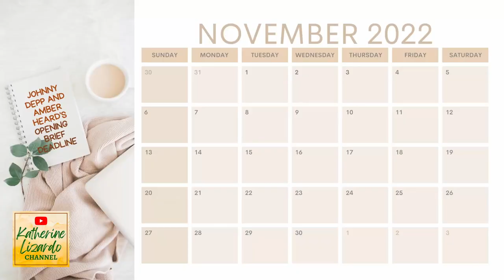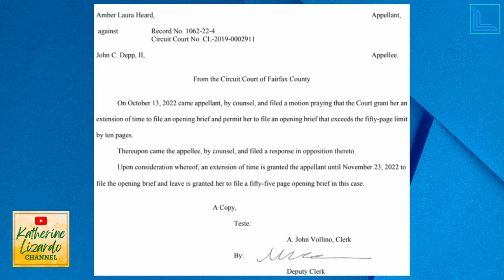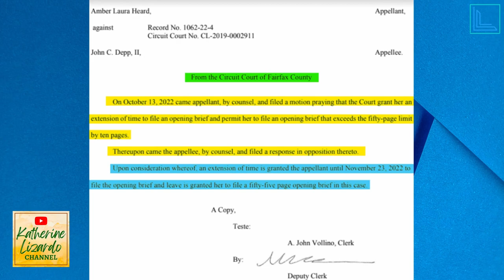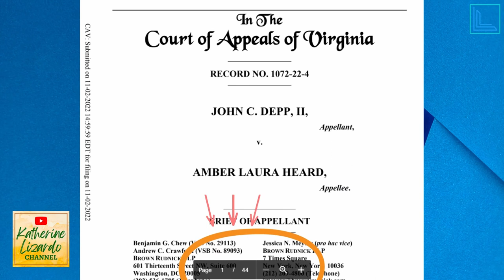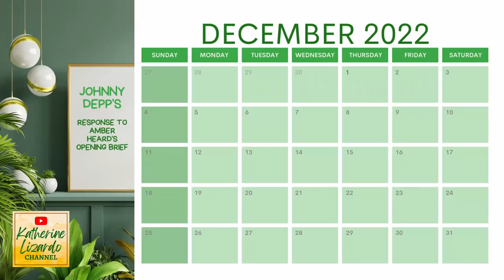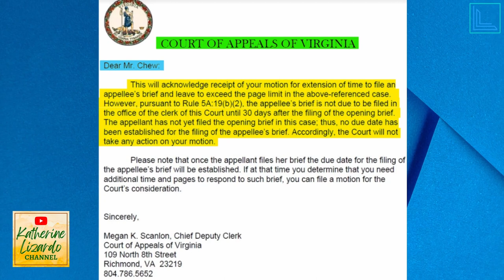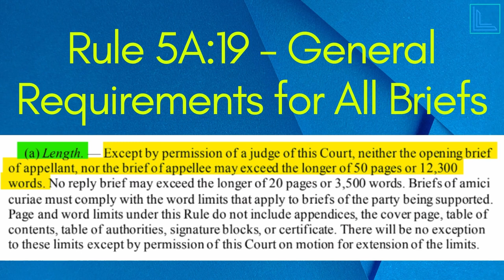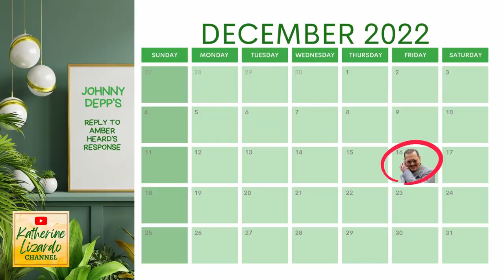Amber Heard Asks For More Time On Appeal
Lawyer Katherine Lizardo explains how Amber Heard could ask for additional time and more on appeal. This video discusses strategies, mind games, and the pros and cons involved in all of this lawyering between Johnny Depp’s and Amber Heard’s lawyers.

Here are the videos I mentioned in this episode. Go ahead and check them out!

►If You Want To Know Why Ambre Heard Did NOT Post All Bonds For Appeal | PART 1

00:00-00:33 - Introduction
00:34-00:54 - The Two Appellants On Johnny Depp and Amber Heard Trial
00:55-01:33 - What Happened On November 2?
01:34-02:08 - What Is Rule 5A:19(B)(4)?
02:09-04:55 - Why Is Anyone Going To Ask For An Extension Of Time?
04:56-06:32 - What Was The Court Of Appeals Response To Amber Heard's Request?
06:33-07:52 - Practice Tip For Aspiring Lawyers
07:53-09:41 - Is It A Good Thing That Amber Heard's Request Was Granted And A Bad Thing For Johnny Depp?
09:94-13:21 - Less is MORE!
13:22-14:06 - What Are The New Deadlines For Amber Heard?
14:07-15:25 - What Was Johnny Depp's Lawyers' Response To Amber Heard's Request?
15:26-17:42 - What Was The Court Of Appeals Response To Johnny Depp's Request?
17:43-20:43 - What Is Rule 5A:19(A)
20:44-22:12 - What Are The New Deadlines For Johnny Depp And Amber Heard?
22:13-24:08 - End

Katherine Lizardo, Esq. is a regular Legal Analyst for Law and Crime Trial Network every Friday at noon CST (1 pm EST), has been quoted as a legal expert in various news articles, and has over 16 years of legal experience.

Hello! My name is Katherine. I’m a lawyer, and I also think differently. I’m a different kind of lawyer.

🚘I help Texans injured in car accidents heal and get their life back in order.

🚨I'm a regular guest Legal Analyst on TV for Law & Crime Trial Network.

⚖️ I have over 16 years of legal experience. During the first 12 years of my legal career, I worked for law firms as a defense attorney, which means I was hired by insurance companies to represent their insureds or companies who were being sued.

📈In 2018, I decided to quit my job at a law firm and open my own law firm in California to become a plaintiff’s attorney, which means I now represent people who are injured.

❤️My law firm (Lizardo Law) is not a regular law firm. We are a purpose-driven company that happens to be a law firm.

🙏Our purpose: to inspire hope. Hope is a feeling of trust. Hope is a desire for good things to happen. Hope is to believe in something better. We inspire our clients. Most people injured in car accidents think that “bad things” keep on happening to them after their car crash because they continue to be in pain from their injuries, their medical bills are piling up, and they don’t know what to do.

►READ GREAT ARTICLES from Katherine Lizardo on Medium